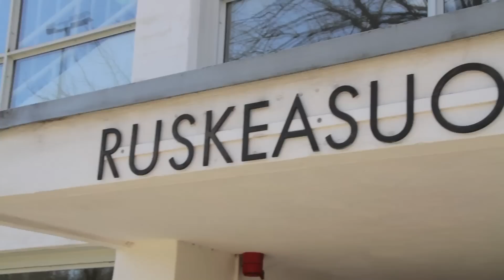Minisulkis lasten sulkapalloa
Sulkapalloa lapsille